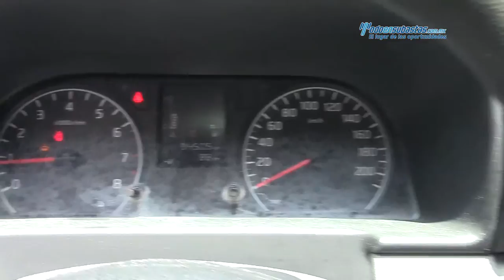Nissan / Urvan 2014